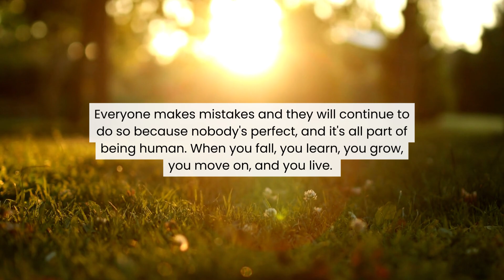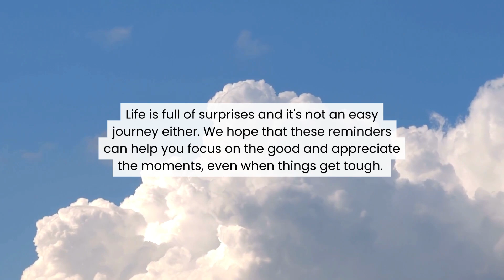Gentle Reminders For When You Need Strength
Here are 6 gentle reminders that will give you strength!

1. We hope that today will be one of those days when you remind yourself that you have been strong all along.
2. You will always have problems and face challenges in life. Why don't you learn to enjoy life while solving them?
3. You are capable of anything, and you have all the power within you to accomplish your dreams and goals.
4. Everything is temporary, even the good and bad things will come to an end. It may not feel like things will get easier right now, but it will get better as time goes on.
5. Everyone makes mistakes and they will continue to do so because nobody's perfect, and it's all part of being human. When you fall, you learn, you grow, you move on, and you live.
6. We all go through ups and downs in life, and it's okay to admit you are not doing well. Accept your thoughts and emotions. You do not need to feel bad for feeling bad. Take as much time as you need to feel your emotions and recover.

Life is full of surprises and it's not an easy journey either. We hope that these reminders can help you focus on the good and appreciate the moments, even when things get tough.

Thank you so much everyone and have a great day :)!